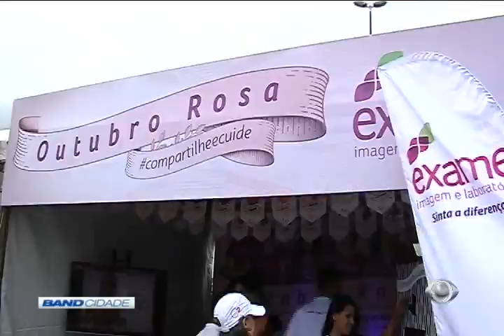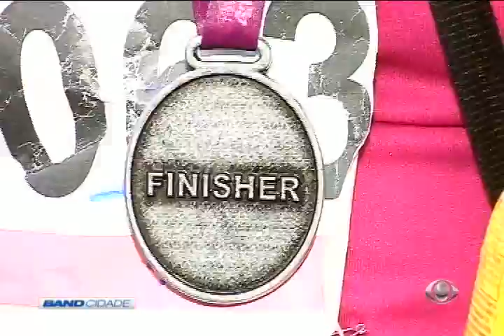Band Cidade 2ª Edição 31/10/2016 Bloco 3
BandNews FM
Bandidos Explodem caixa de uma agencia na asa norte, mas não conseguem levar o dinheiro.
      Acompanhe também o balanço das eleições, o resultado mostra a força do governo Temer e é uma prévia para as eleições gerais de 2018. Veja ainda a relíquia católica que chega a brasília e os demais detalhes no Band Cidade 1ªEdição do dia 31/10